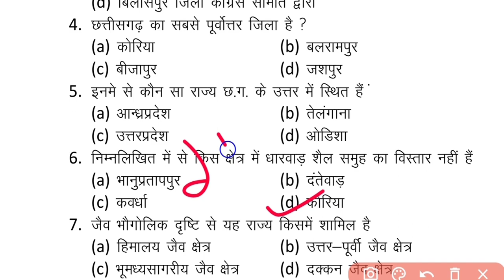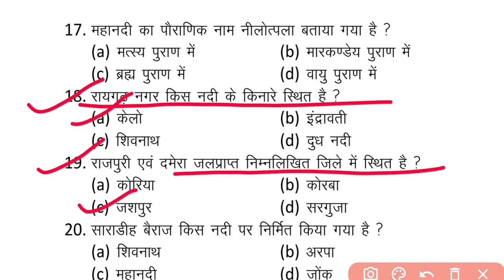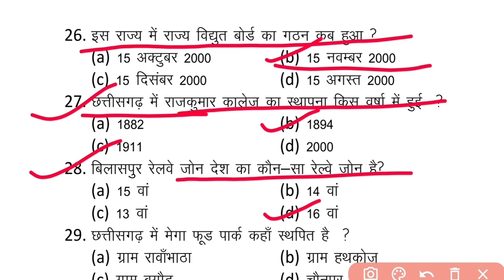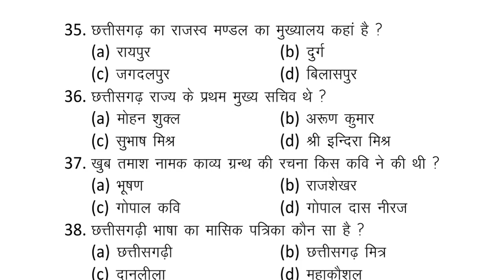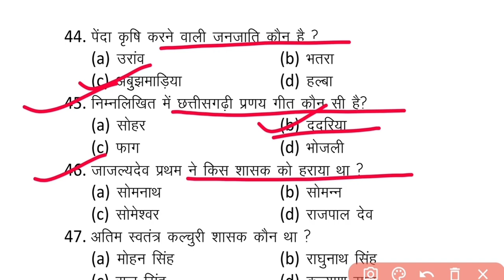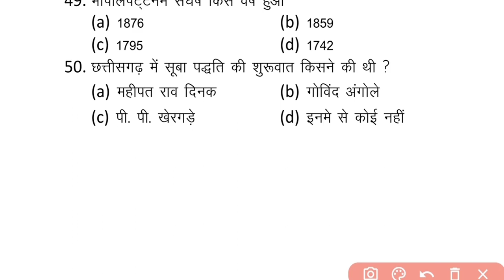Cg Sub inspector CG GK MCQ Class 02 || Cg SI Cg GS MCQ || सब इंस्पेक्टर छग सामान्य ज्ञान IMP प्रश्न